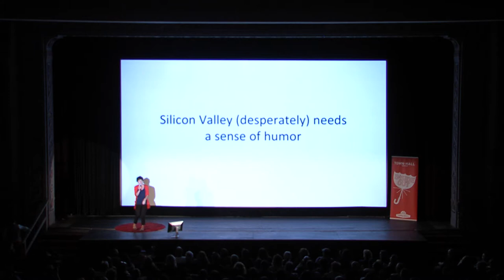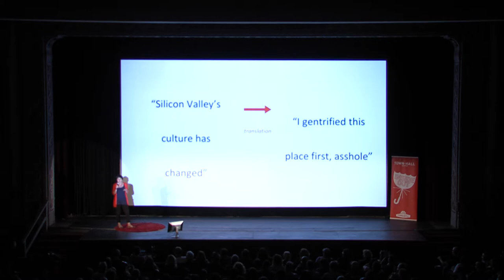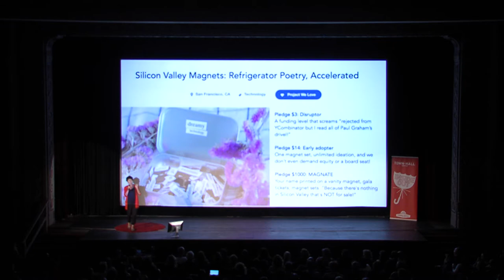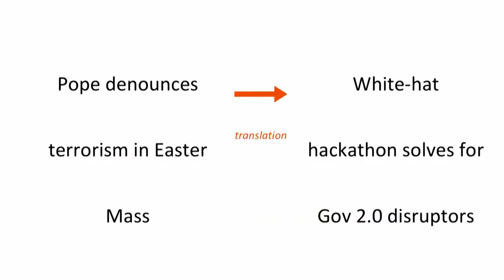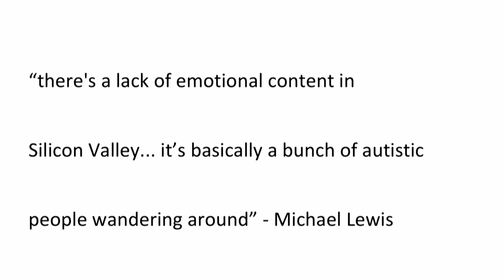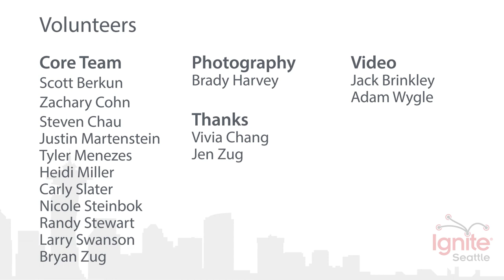Silicon Valley Desprerately Needs a Sense of Humor - Coco Krumme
Coco Krumme has some fun with Silicon Valley culture and language. Tech-startup buzzword refrigerator magnets, anyone?

Ignite Seattle #36 happened Thurs. May 17, 2018 at the Egyptian Theater in Seattle, WA.